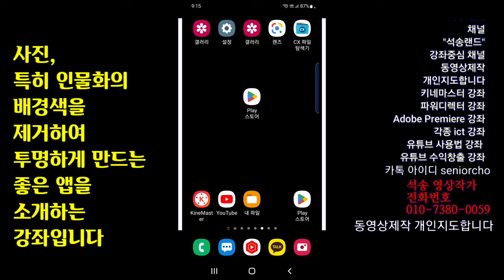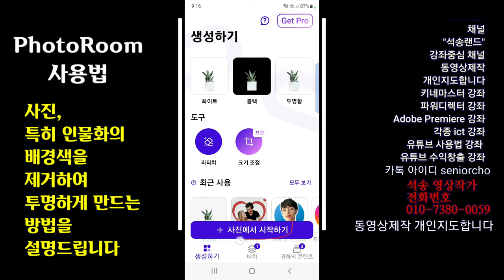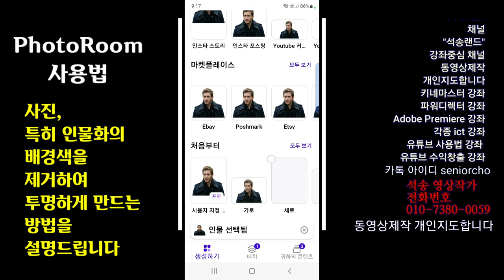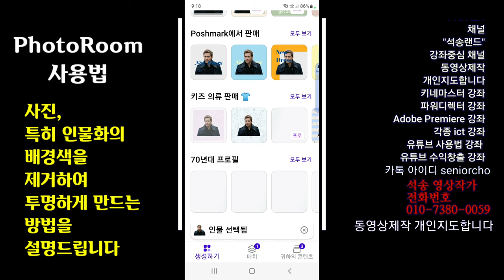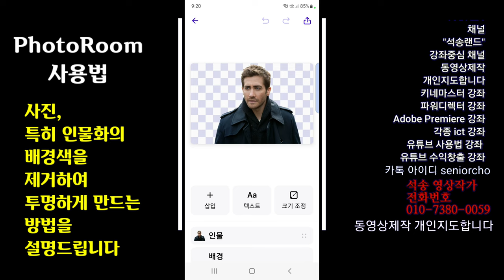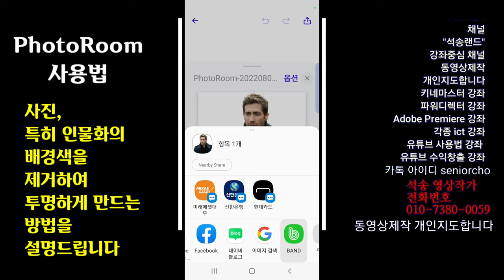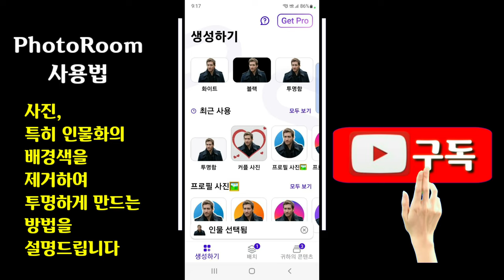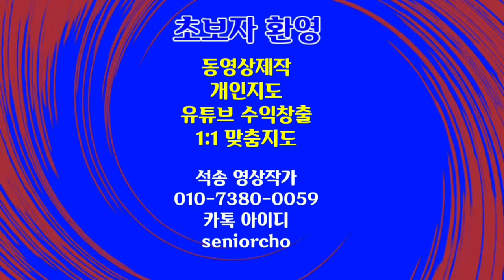사진의 배경색을 제거하는 앱 소개 4K 투명사진 제작 방법 사진배경색 제거 방법 PhotoRoom 사용방법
사진 배경색 삭제 방법 사진의 배경색을 제거하는 앱 소개  투명사진 제작 방법  사진배경색 제거 방법 PhotoRoom 앱 사용법

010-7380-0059 동영상제작 개인지도합니다

ㅡㅡㅡㅡㅡㅡ

ㅡㅡㅡㅡㅡㅡㅡㅡㅡㅡ
4시간에 동영상제작 기법 배우고 유튜브에 올리고 홍보방법까지 배웁니다.

4시간 개인지도 받으면 파워디렉터

ㅡㅡㅡㅡㅡㅡㅡㅡ